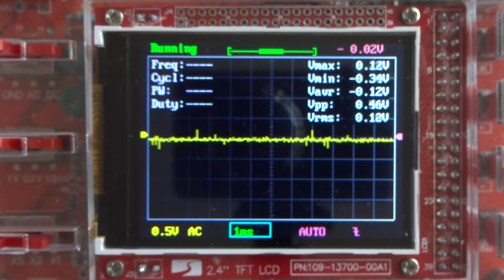Raspberry Pi - Musik mit Oszilloskop stimmen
Arduino Uno
Info und Kauf

  Ardunio Nano
Info und Kauf

  Digispark USB Entwicklungsboard (AT Tiny)
Info und Kauf

  STM32 Blue Pill
Info und Kauf

  ESP8266 Wemos D1 (UNO Format)
Info und Kauf

  ESP32
Nano Format Info und Kauf
mit Mini OLED Info und Kauf

eingesetzte Boards / Shields:

Maxi (830er) Breadboard (Info/Kauf
Midi (400er) Breadboard (Info/Kauf
Mini (170er) Breadboard (Info/Kauf
Prototype Shield (Info/Kauf

eingesetzte Bauteile:

  unzählige Sensoren, ICs, LEDs, LCDs, Laser etc.
Liste und Dokumentationen siehe unter Bauteil-Daten

eingesetztes Elektronik-Zubehör:

Multimeter Owon OW18B
Labornetzteil Quatpower LN-1803C
  Uralt Analog-Lötstation von Ersa

eingesetzter 3D-Drucker:

Info und Kauf

    Nachfolgemodell:
      Anycubic Mega S (besserer Extruder-Feeder)
Info und Kauf